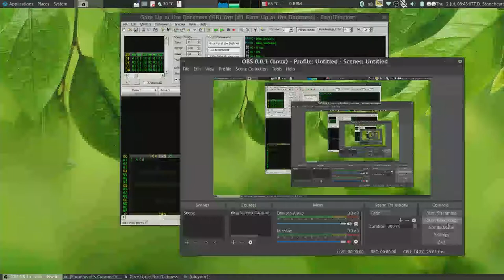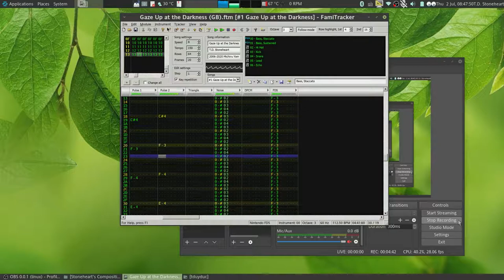Gaze Up at the Darkness – Game Boy Style Remix (Castlevania: Portrait of Ruin)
A remix of "Gaze Up at the Darkness" from Castlevania: Portrait of Ruin, in the style of Castlevania 2: Belmont's Revenge for Game Boy.

Originally composed by Michiru Yamane.